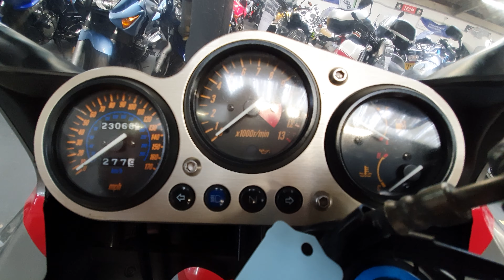2001 Kawasaki ZRX1200S Full Video View at Motorbikes4all.com in Malvern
2001 Kawasaki ZRX1200S (1165cc) Full Video View at Motorbikes4all.com in Malvern